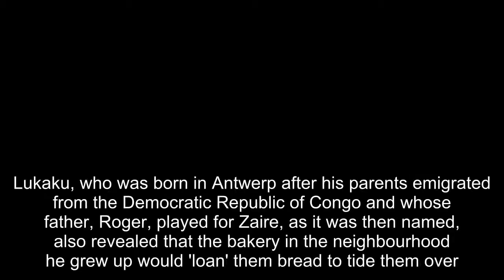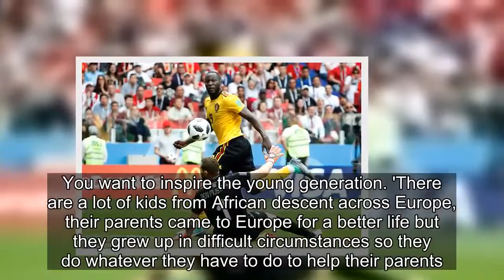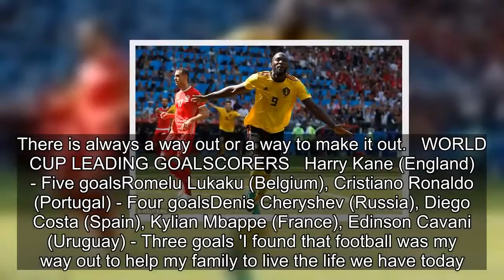Lukaku reveals why he opened up about the poverty of his upbringing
Romelu Lukaku has said that he was willing to open up about the poverty of his upbringing because he wanted to inspire a new generation of poor children of African descent growing up in Europe.The Manchester United striker's story was featured in the Players' Tribune last week and he spoke about the
[Title], Match Highlights, 2018 FIFA World Cup Russia, Russia 2018, World Cup, World Cup Highlights, Match City, Russia, Football, Manchester,United,striker,Lukaku,reveals,opened,poverty,upbringing